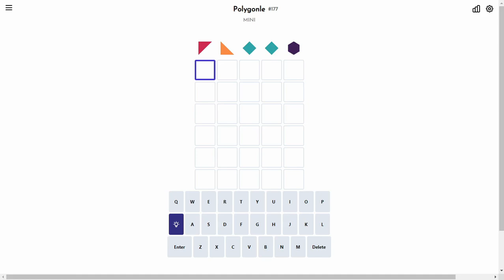Solve Daily Polygonle Mini #177 (Hard Mode): 9/27/2023 (ASMR)